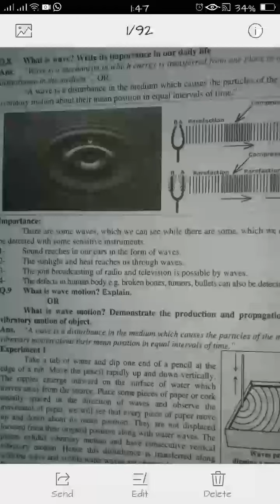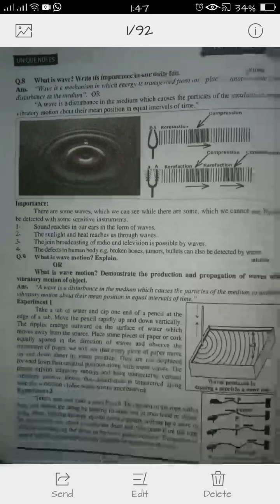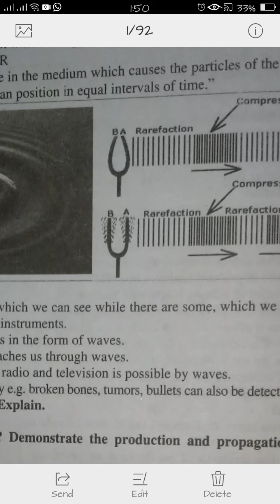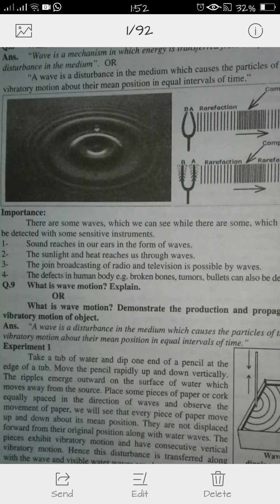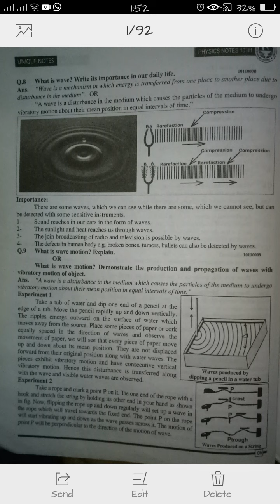Physics 10th sci 22.5.2020